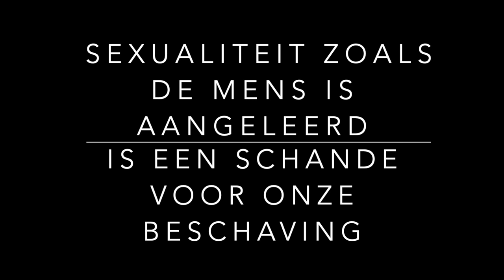HOE JE SEXUALITEIT ERVAART ALS JE HOOGGEVOELIG BENT LAGE EN HOGE ENERGIE / Ron Heddes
Weer een super interessant gesprek met Ron Heddes. Hij weet enorm veel over energieën hij zit dichtbij zichzelf omdat hij zo hooggevoelig is.
In deze video hebben we het over sexualiteit hoe zowel een vrouw als man dit ervaart, ook als je spiritueel bent. Dan ervaar je het totaal anders. Waarom omdat de mens sexualiteit op een totaal verkeerde manier is aangeleerd. Ook hebben we het over geneeskrachtige kruiden en de meest gevaarlijke kruiden zeer interessant waarom bepaalde kruiden waar groeien.